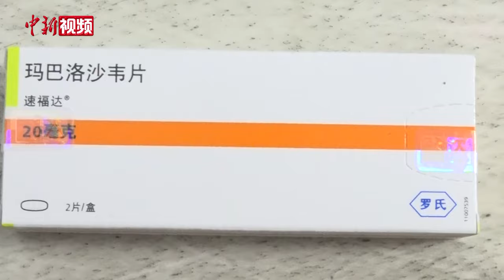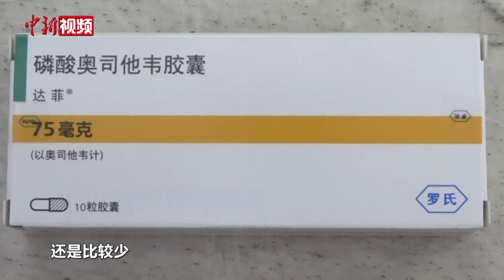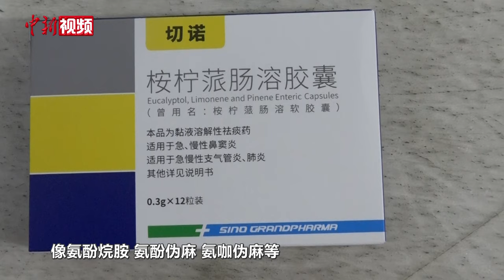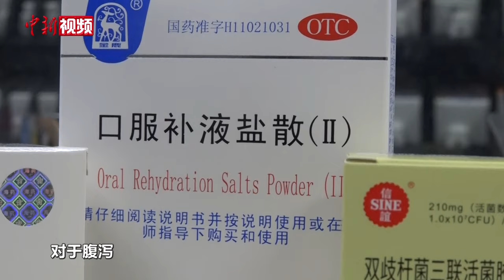“抗流感神药”吃一次就能好？医生：并不完全科学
近期，随着流感高发，流感用药需求量大幅增长。一款名为玛巴洛沙韦的抗病毒药物被称为“抗流感神药”，这款药品的疗效是否真的如此神奇？与“达菲”奥司他韦有什么区别？12月21日，中新社记者采访北京大学人民医院药学部主管药师陈月进行详细解读。